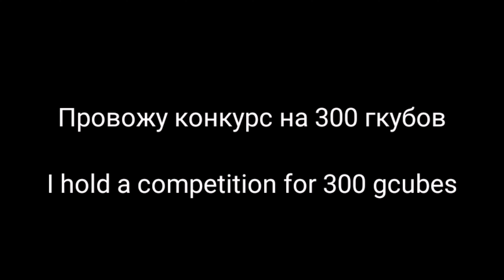ПОЛУЧИЛ Новую Броню ДРАКОНА За 1799 Гкубов В БЛОКМАН ГО БЕД ВАРС | blockman go